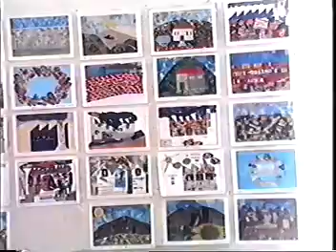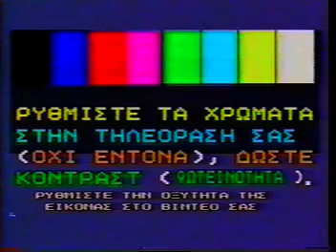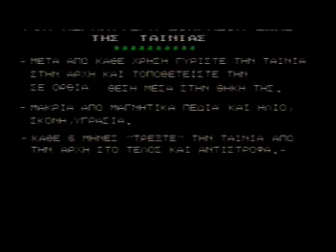Ο ήλιος ο ηλιάτορας - μαιος 1993 - 2ο γυμνασιο Ηρακλείου